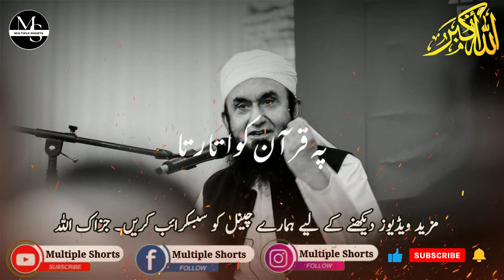Reciting Fatiha for someone|کسی کے لئے فاتحہ پڑھنا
اگر آپ ہماری نئی آنے والی ویڈیوز دیکھنا چاہتے ہیں تو چینل کو سبسکرائب کریں اور گھنٹی 🔔 کے بٹن کو دبائیں شکریہ۔